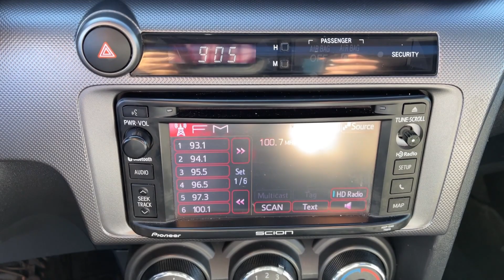2015 Scion tC UT Orem, Provo, Pleasant Grove, Vineyard, Lehi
Pre-owned 2015 Scion tC  available at Brent Brown Toyota located in 1400 Sandhill Rd, Orem, UT, 84058. Servicing the Orem, Provo, Pleasant Grove, Vineyard, Lehi area.

You just found the  2015  Scion tC.  See for yourself when you take it out for a test drive. Our professional staff looks forward to giving you excellent service! These are just some of the great options this vehicle comes with: Sun/Moonroof, Keyless Entry, Aluminum Wheels, Bluetooth Connection, Leather Wrapped Steering Wheel, Intermittent Wipers, Traction Control, Pass-Through Rear Seat, Tire Pressure Monitoring System, MP3 Player. Come in for a test drive. Our team will make it the best part of your day.

Additional Comments
2015 Scion tC FWD 6-Speed 2.5L I4 Dual VVT-i\n\nRecent Arrival! 23/31 City/Highway MPG\n\nAwards:\n  * 2015 IIHS Top Safety Pick\n\nWe at Brent Brown Toyota pledge to consistently provide a caring value driven and exceptional experience for all of our guests. We love being a family owned business and hope to welcome you to be part of our family.\n\nReviews:\n  * Quick acceleration; roomy and reclining rear seat; lots of standard features. Source: Edmunds\n  * With its sporty design including projector beam headlamps and LED accent lights and a variety of customizable options the 2015 Scion tC is a coupe that should not be passed up. The tC is easily distinguishable by its unique design. Its panoramic glass roof with front power tilt and sliding moonroof is more than one could ask for in this sporty coupe. Additionally redesigned 18-inch alloy wheels and chrome-tipped exhaust ports optional spoiler mudguards and fog lights can be added as well. The tC operates with a 2.5L DOHC 160-valve four-cylinder engine. With the power of 179 horses at 6000RPM and 172lb-ft. of torque at 4100RPM the tC is without a doubt a fun ride. It also comes available with a six-speed manual or automatic transmission with dynamic rev management allowing for downshifting with ease. Whether the tC is used for hauling people cargo or a combination of the two its unique seats easily adjust to accommodate the need. Drivers will appreciate the memory setting for the seat that automatically adjusts back to previous settings after letting a passenger into the rear. The leather-trimmed tilt/telescopic steering wheel with audio controls ensure your hands will not leave the wheel. The 2015 tC offers enhanced shock damping reduced noise and stability brackets. Optional interior features include an auto-dimming mirror illuminated door sills and Scion remote engine start. The 160-watt Pioneer Audio System with touch screen standard in 2015 plays CDs a wide variety of digital music and is iPod ready. For the audiophile an upgrade to the BeSpoke audio system is available. The Scion tC also has a Star Safety System airbags and lower anchors and tethers for children. Source: The Manufacturer Summary